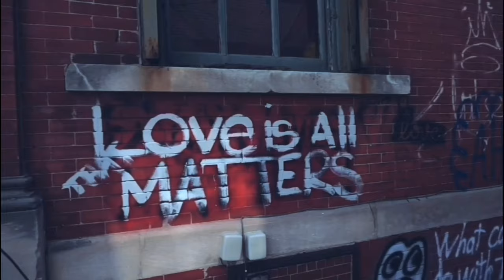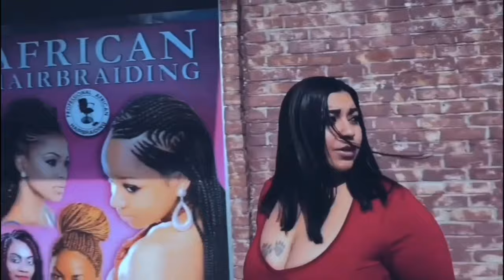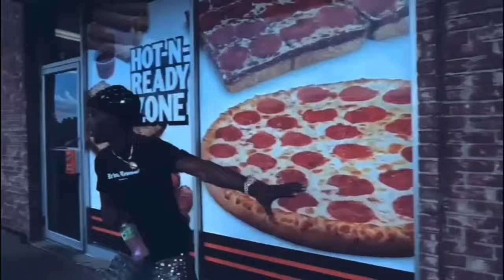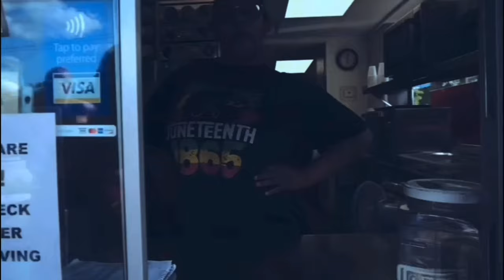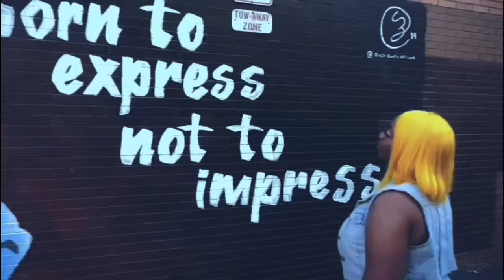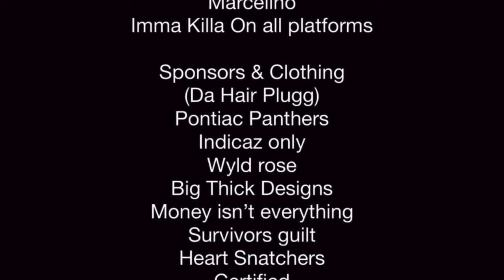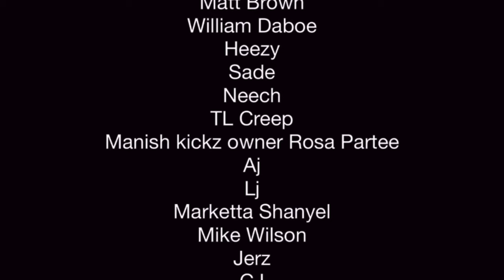It’s only Pontiac FULL MOVIE 2024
Erion and Tammy bite off a bit more than they can chew   On top of that feds are in town cracking down on murders and this new wave of counterfeit money has become a small issue that’s quickly turning into a big one.